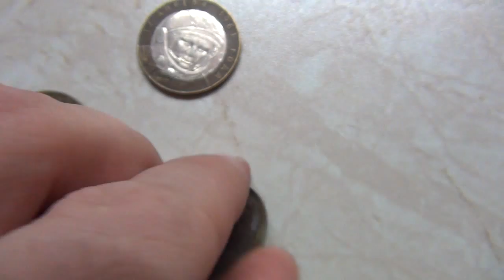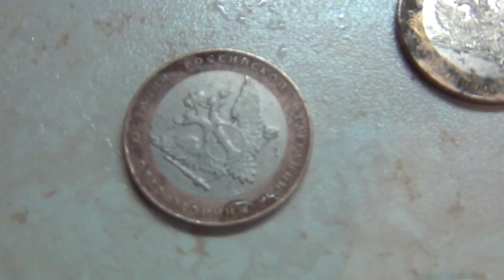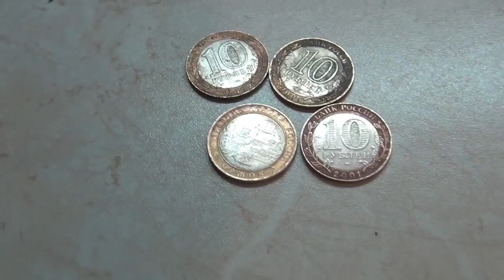Чистим монеты в Кока Коле